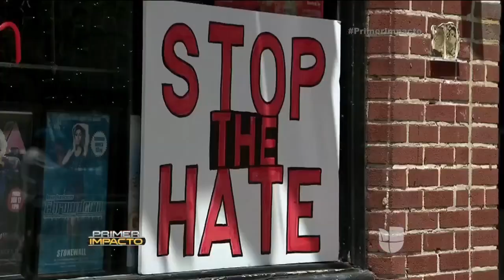Se unen al tributo para honrar a las víctimas de la masacre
Residentes de Nueva York se unieron al tributo mundial para honrar a las víctimas de la horrible masacre que sucedió en Orlando.